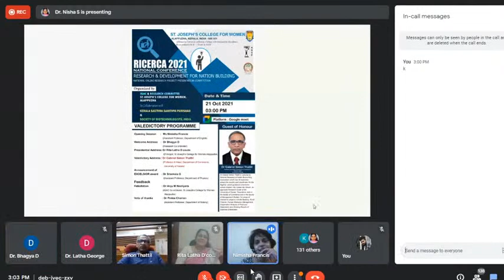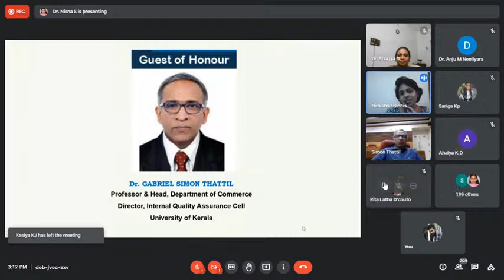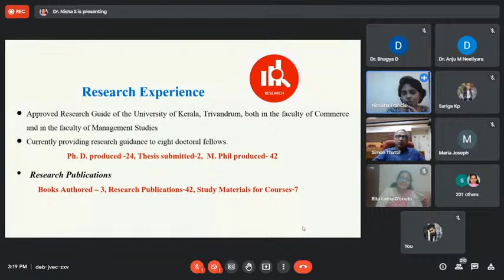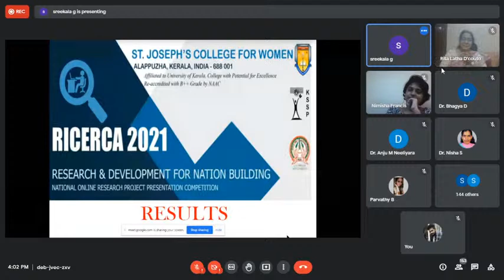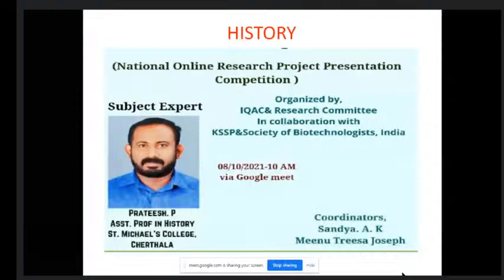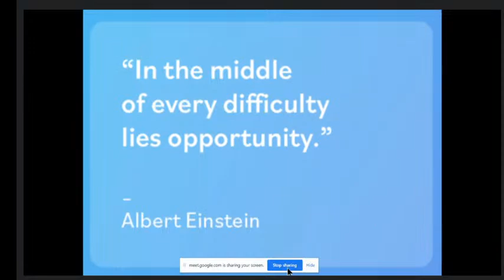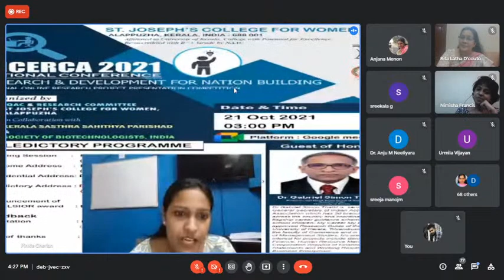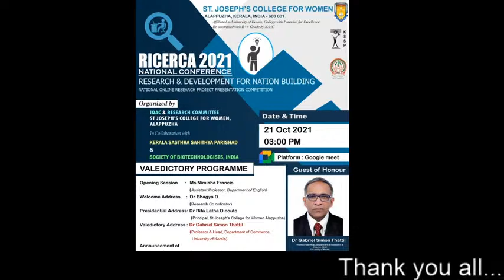RICERCA 2021 | VALEDICTORY PROGRAMME | Dr. Gabriel Simon Thattil | IQAC | Research Committee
RICERCA 2021 - National Conference
Research & Development for Nation Building
National Online research Project Presentation Competition

Organized by
IQAC & Research Committee
St. Joseph's College for Women, Alappuzha

KERALA SASTHRA SAHITHYA PARISHAD
SOCITY OF BIOTECHNOLOGISTS, INDIA

VALEDICTORY PROGRAMME
on Oct 21 @3pm
Guest of Honour : Dr. Gabriel Simon Thattil
                                    Professor & Head of Department of Commerce, University of Kerala